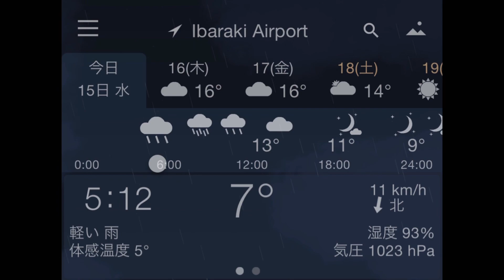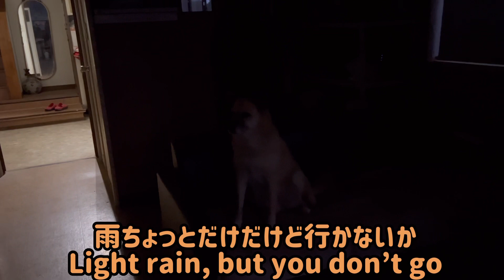231116 ㊗️ヘブンリーブルー300越え Heavenly Blue bloomed over 300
11/16(木)

※夜明けが遅くなり、出社時間までに編集が間に合わないので、リー散歩は昨日の動画となっています。

すこーしだけ雨が降る真っ暗な朝です。
リーに相談すると行かないって😅
ご飯の後は優雅に珈琲です。
今朝は銃声がしています。
少し早いような気がするけど、もう解禁かな。
お昼に帰った時も聞こえてた。

ヘブンリーブルー今日は何とか9個咲いてトータル302となりました。
ついに300を超えた💙

エンディングは有機クレソンのサラダ。
スーパーフードスペシャリストの資格を持つマイケルいわく、クレソンは野菜で1番、最強のスーパーフードだそうです🌱

今日は股関節の検診に行って来ます。
人工股関節にして一年が経ちました。
良い一日を❣️

11/16(Thu)
Good morning ☀️

*The video of Lee's walk is from yesterday because it dawned late and I couldn't finish the editing in time to get to work.

It's a dark morning with a light rain.
When I talked to Lee, she said she wouldn't go😅
After the meal, enjoy an elegant cup of coffee.
There are gunshots this morning.
It seems a little early, but I think it's already lifted.
We could still hear it when we got home in the afternoon.

Heavenly Blue somehow managed to bloom 9 of them today for a total of 302.
Finally over 300💙

The ending was an organic watercress salad.
According to Michael, who is a qualified superfood specialist, watercress is the most powerful vegetable superfood.

I'm going to have my hip checked today.
It's been a year since I had an artificial hip joint.